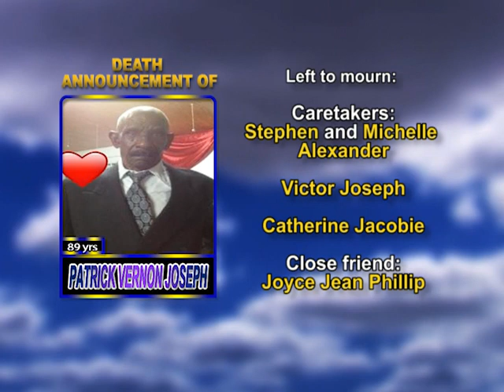Patrick Vernon Joseph long 1